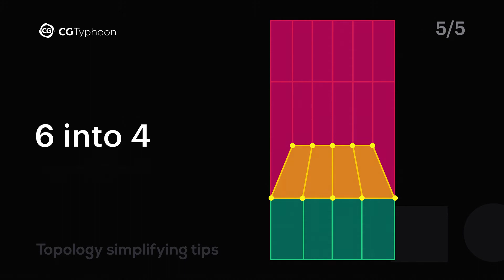Topology simplifying tips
Six basic schemes of the topology simplifying:

1-2. Two polygons to one (2/1)
Two polygons in the input become the one polygon in the output.
The connection is two quad polygons between.
In the first scheme, the polygons directed from the top and the left side. At the second one from the top and right side.
It used when you need to simplify the crossed loops.

3. Three polygons to one (3/1)
Three polygons in the input become the one polygon in the output. The connection is the one quad polygon between.

4. Three polygons to two (3/2)
Three polygons in the input become two polygons in the output. The connection is four polygons.

5. Four polygons to two (4/2)
Four polygons in the input become two polygons in the output. The connection is two quad polygons.

6. Five polygons to three (5/3)
Five polygons in the input become three polygons in the output. The connection is six quad polygons.